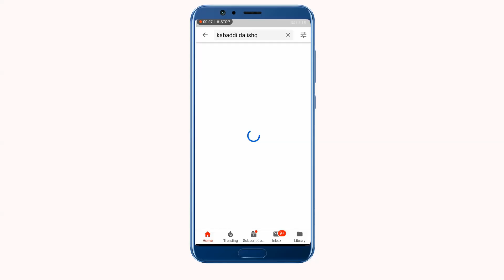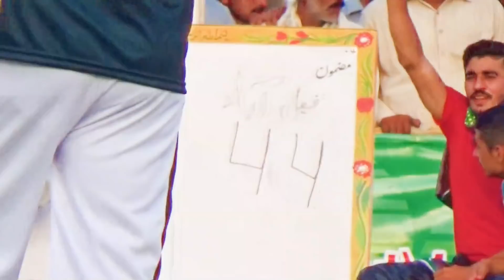Mana Jatt Vs Lala Kabaddi Match Sahiwal Kabaddi League 2019 | Multan Qalandr Vs Fiasalabd Sher Dil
5 october kabaddi match sahiwal zafr ali kabaddi stadium 2019 semi final match
lala,khalid mehr,shkeel jatt,zafr cheni,israr gujjar,waseem kamboh,jaffr spra,baba wqas,wqas butt,
mana jatt,matlooba,qamar butt,binyameen malik,qamar butt,arif sial,malik rashid,arslan watto,sajja gujjar